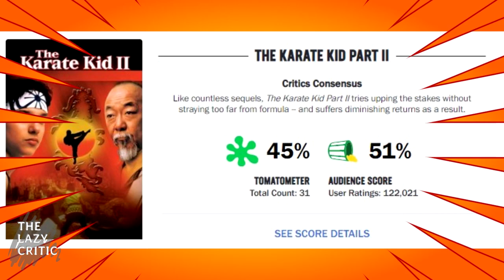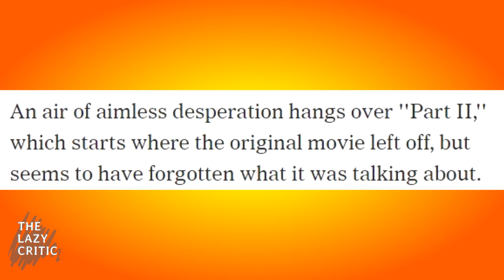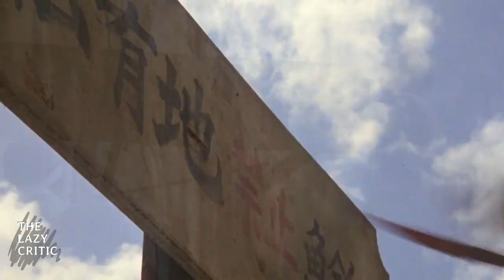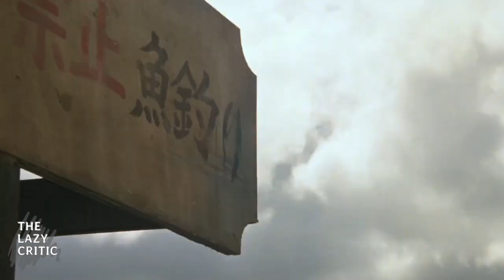Karate Kid Part 2 Is better than you remember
SPOILERS!! Why You Need To Watch The Karate Kid Part II

Hello! I'm the Lazy Critic. Here are some other places to find me. Have a good day!!!